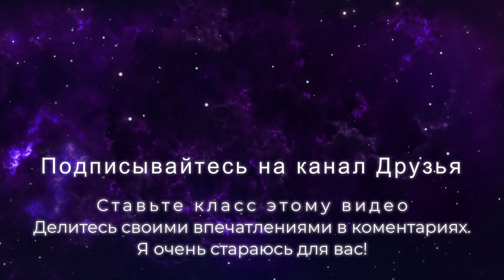№65. ЕСЛИ МЫ СОЗНАНИЕ, ТО ЧТО ПРОИСХОДИТ С ТЕЛОМ. Роберт Адамс. Самопознание через Сатсанг